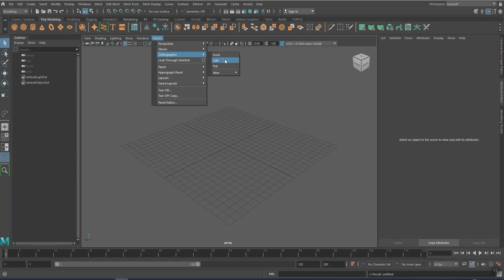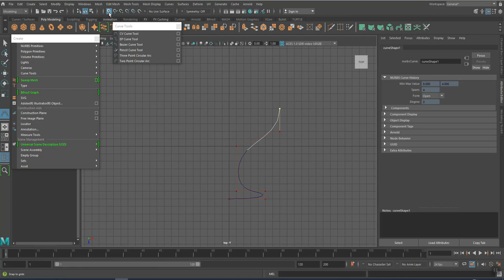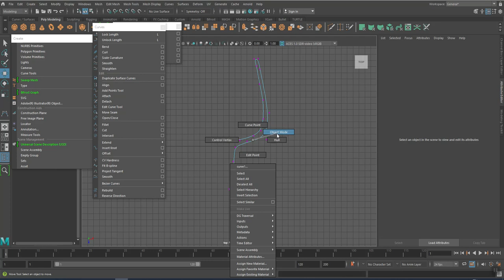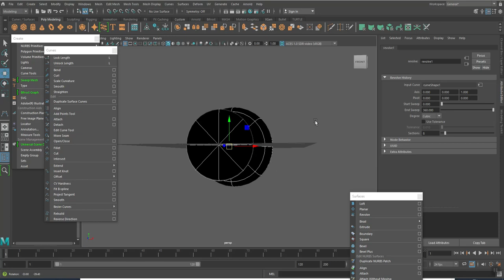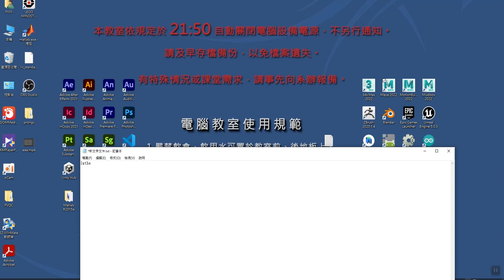How to Model a realistic Wine Glass in Maya 2022 Part-1